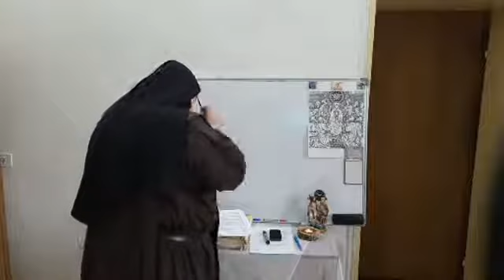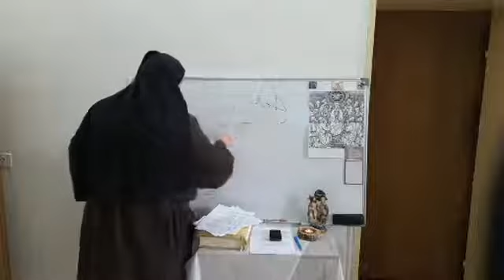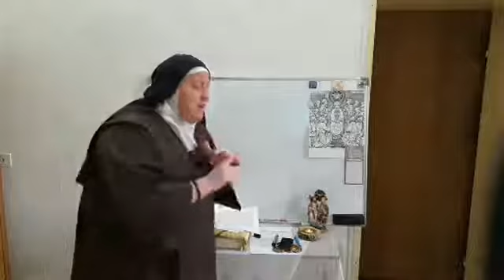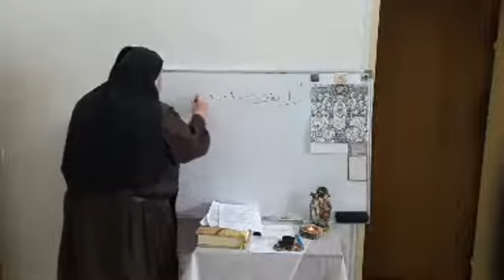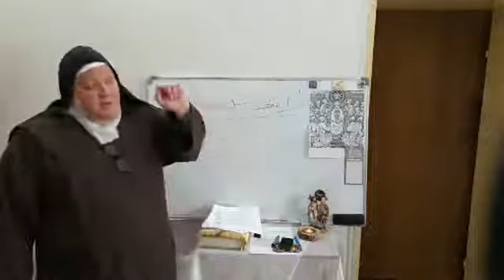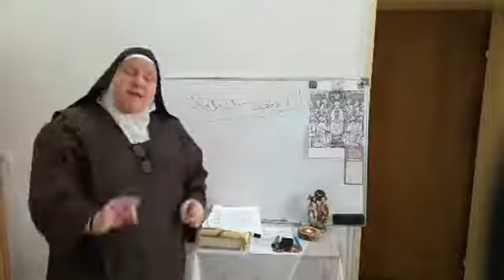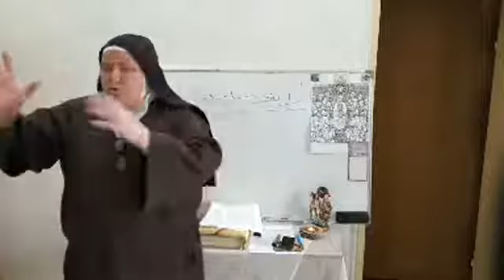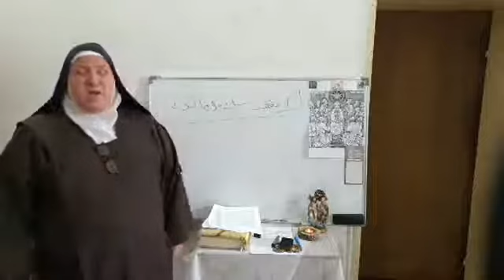الثلاثاء 05.05.20: نحو العنصرة - مواهب وثمار الروح القدس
دردشة مع سير فريال